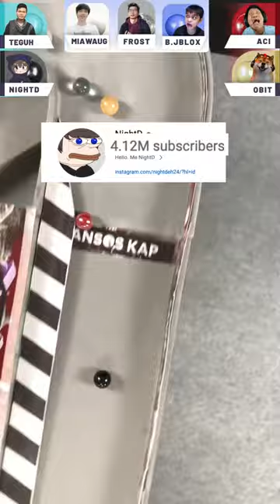Tebak Siapa Menang?! Teguh, NightD, MiawAug, Frost, ACI, Obit, atau Bangjblox?! | PanSosKap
Netizen akan ditantang untuk menebak siapa pemenang di antara Teguh, NightD, MiawAug, Frost, ACI, Obit, dan Bangjblox.

Lalu, siapakah yang menang?

Facebook: Marble Run Indonesia